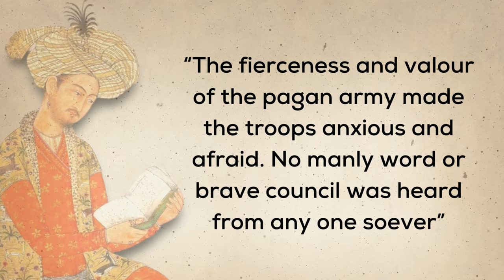Unknown History Of Babur Revealed | Mughal Empire History | Rafay Asif | Soch Pakistan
Embark on a journey through the veiled pages of history as we unveil the unknown aspects of the great Babur, the founder of the Mughal Empire. In this video, we delve into the life and legacy of the Babur Emperor, also known as Zahiruddin Muhammad Babur, shedding light on the crucial role he played in shaping the course of Indian history.

🔍 Key Topics Covered:

The Rise of the Mughal Empire
Babur's conquests and the foundation of the Mughal dynasty
Insights into medieval Indian history
Babur's early life and his connection to Samarkand
The historic Battle of Panipat in 1526
Babur vs. Rana Sanga: Unraveling the Facts
The Life and Death of Babur Emperor
Humayun's succession and the continuation of the Mughal legacy
Explore the rich tapestry of the Mughal Empire, its influence on Indian history, and the intricate details of Babur's reign. Join us on this historical exploration to discover the lesser-known chapters of Zahiruddin Muhammad Babur's compelling journey.

⏱️⏱️VIDEO CHAPTERS⏱️⏱️
0:00 Intro
0:58 Early History
2:49 Capture of Kabul
3:32 Dealing with Ibrahim Lodi
5:41 Rana Sanga Threat
8:13 What if and Conclusion